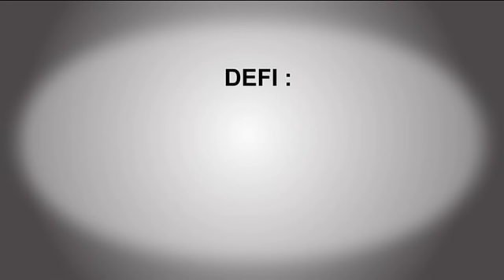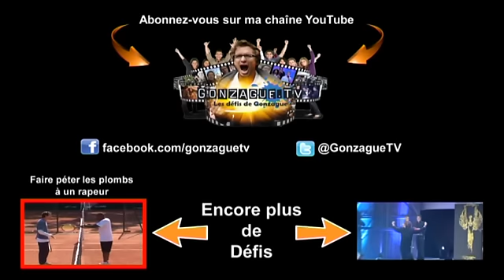DEFI: faire péter les plombs à un rappeur (Gonzague)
2 solutions pour me me proposer ton défi